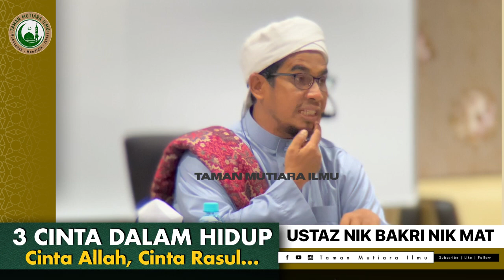Ustaz Nik Bakri Nik Mat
3 cinta - Allah, Rasul dan ...